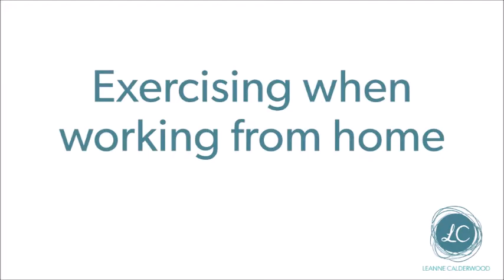Exercise When You Work From Home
Working from home can add some unwanted inches to your waistline, even with a flexible schedule. Learn how to fit in exercise when you work from home.